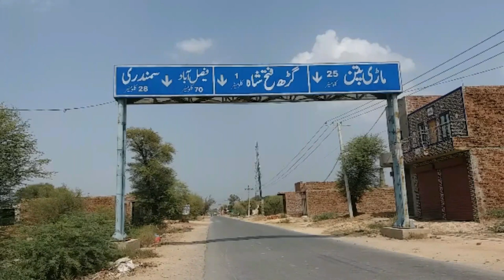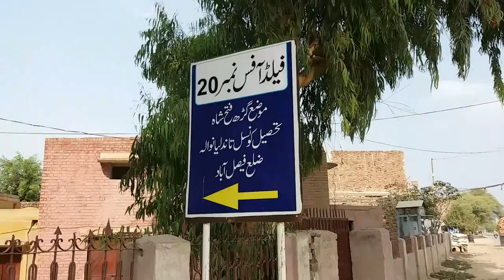Kabhi Kisi ny Dekha Hai Garh Fateh Shah || Complete Vlog || Uncle sooraj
AOA dosto aj is video mein ma ny tour kiya hai Faisalabad k akhri sher garh fateh shah ka
Umeed karoon ga k ap ko video lazmi pasand aye gi